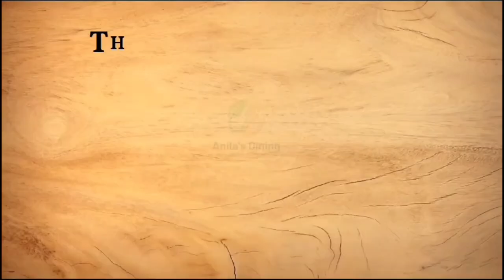Dhaba Style Aloo Karahi Recipe | Delicious Aloo Karahi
Assalam o Aalikum Viewers
My todays recipe is aloo ki karahi

Dhaba Style Aloo Ki Karahi Recipe | Delicious Aloo Karahi

aloo ki karahi
aloo karahi recipe
afghani aaloo karahi
aaloo karahi
potato karahi
karahi recipe
afghani aloo karahi
aloo karahi recipe in urdu
afghani karahi
aloo ki karahi recipe
potato karahi recipe
aalu karahi
afghani potato karahi
aalu karahi recipe
delicious afghani potato karahi
aloo ki afghani karahi
afghani chicken karahi
potatoes karahi recipe
afghani aloo karahi recipe
karahi aloo